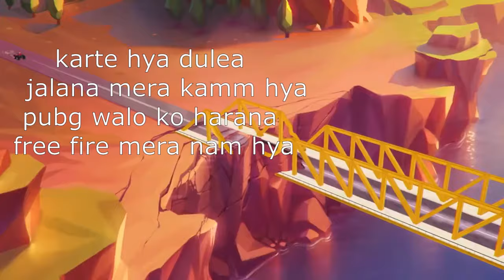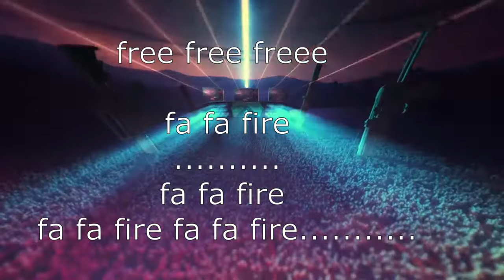FREE FIRE LOVER song | lyrics verson | full mix